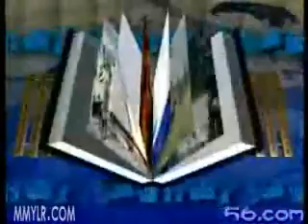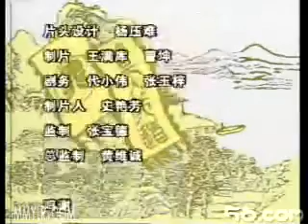评书《水浒传》043田连元